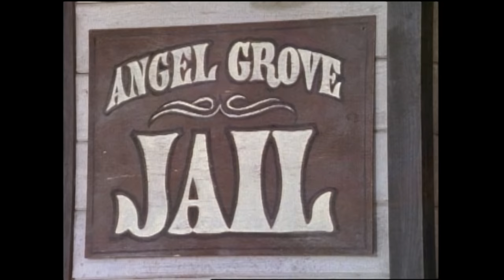Wild West Rangers, Part II | Mighty Morphin | Full Episode | S02 | E51 | Power Rangers Official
Kimberly helps the Rangers’ ancestors morph into "Wild West Rangers" to fight the Needle Nose monster and save the world.